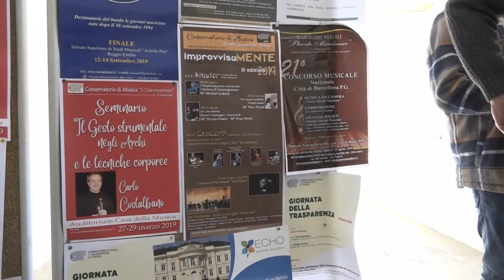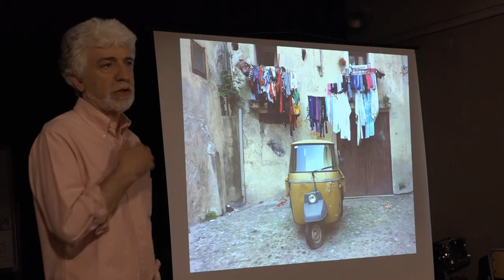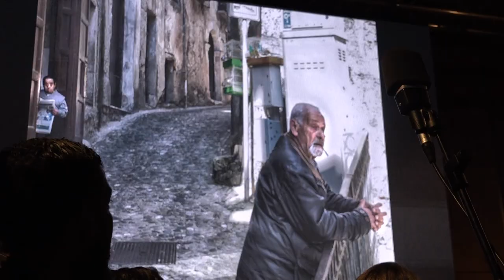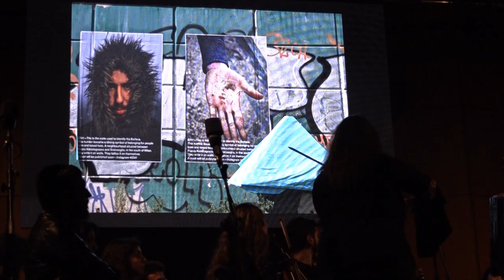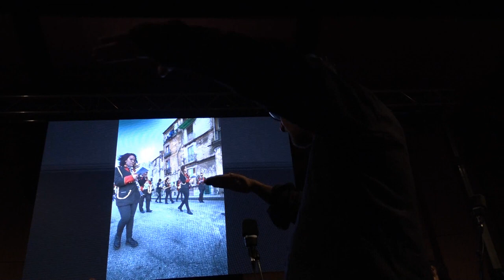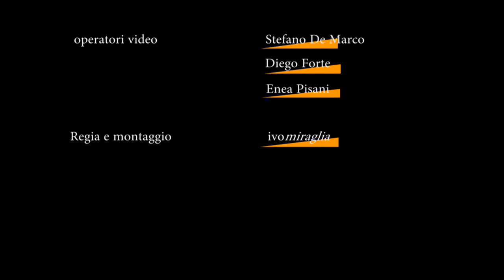Improvvisamente III edizione, giornate di studio e musica sull'improvvisazione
La sintesi del festival Improvvisamente, 18 22 marzo 2019, Conservatorio di Cosenza, Casa della Musica